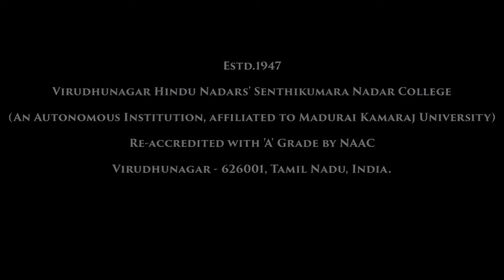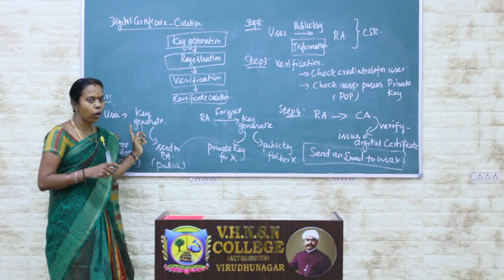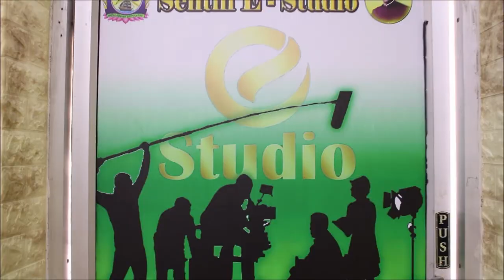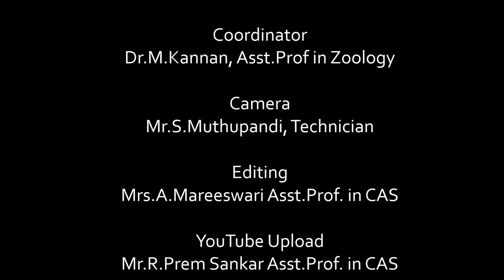Digital Certificate Creation | Cryptography & Network Security | V.H.N.S.N.C (Autonomous)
Simple explanation about creation of Digital Certificate in Cryptography.

Mrs.A.Mareeswari M.C.A., M.Phil., PGDAOR.
Assistant Professor in Computer Applications
V.H.N.S.N.College (Autonomous)